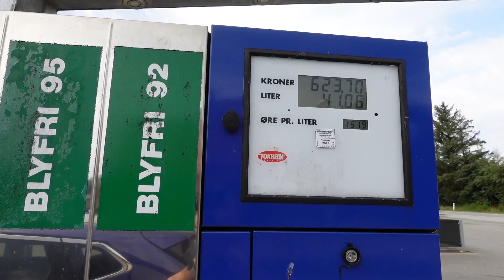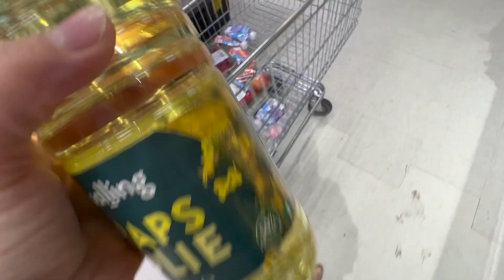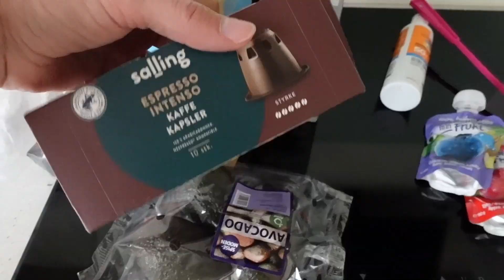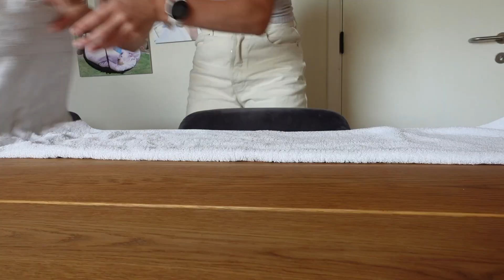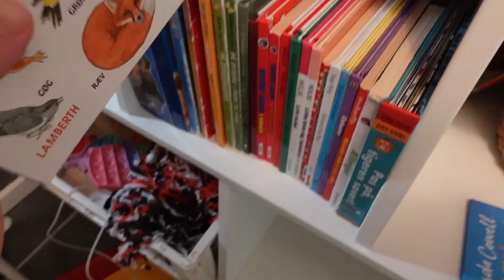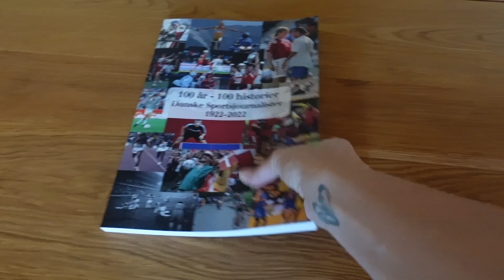2 DAGE I MIN SOMMERFERIE 👶🏼🛝🛒🧋 Barselsbesøg, fødselsdag og på legepladsen | LOUISE SOPHIA♡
Dette er en vlog fra 2 dage i min sommerferie. Her tager jeg bl.a. på barselsbesøg hos en veninde og fejrer fødselsdag for Niels' nevø. Ellie og jeg besøger også den store legeplads Riplay inde i Ribe.
Jeg håber, I kan lide videoen♡

🙋🏼‍♀️OM MIG
Louise, 30 år, sygeplejerskestuderende
Mor til Ellie (2 år), bonusmor til Lærke (10 år) & kærester med Niels